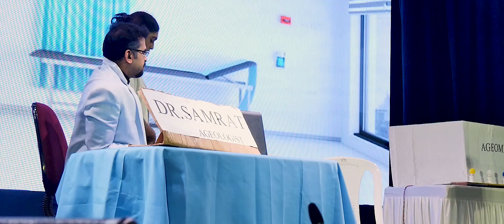The curious case of Ouseppachan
Audio Recording, Video Shoot & Edit
CLARVO